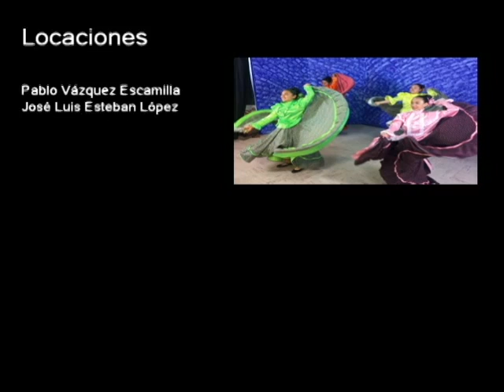20170307-CE1617/Cavilando ando/Equinoccio de primavera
Cavilando ando. Equinoccio de primavera. Invitado: Dr. Rafael Lambaren. Conduce: Guillermo Gómez. Fecha de emisión: 07 de marzo de 2017. Este y otros programas los puedes ver